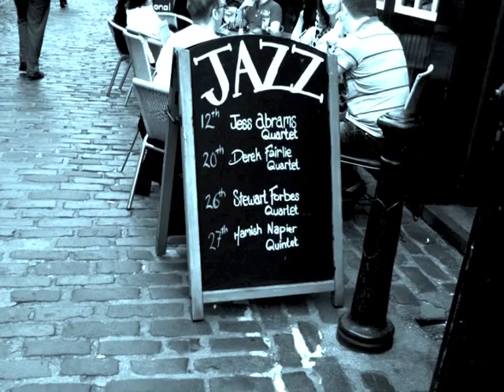Hamish Napier Quintet Live at West End Festival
The Hamish Napier Quintet at Glasgow's West End Festival play several songs and tunes: Taybank Shenanigans, Clueless, Star of the Bar, Snow Angel, Waterloo, Gameshow Roast, Turra mairkit and Unfortune-ventura.